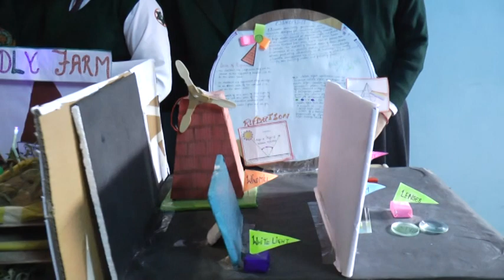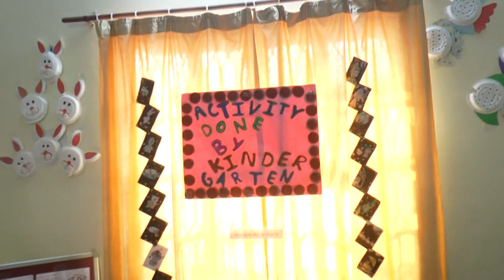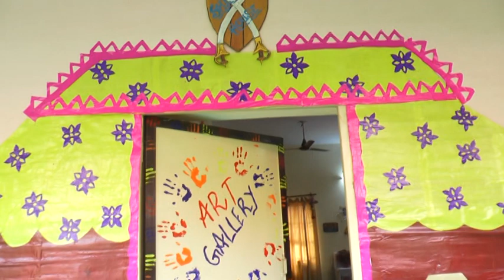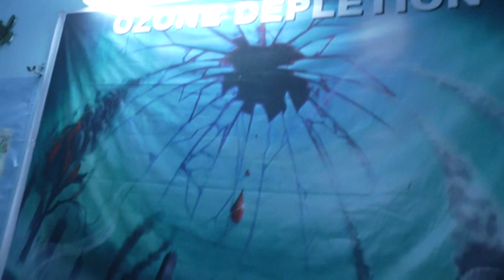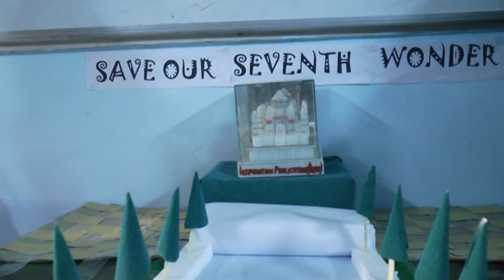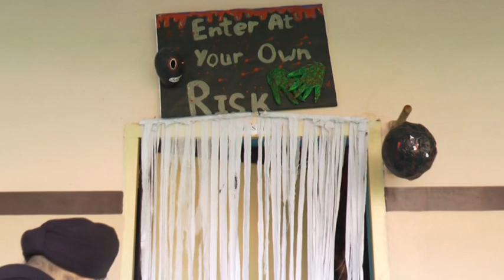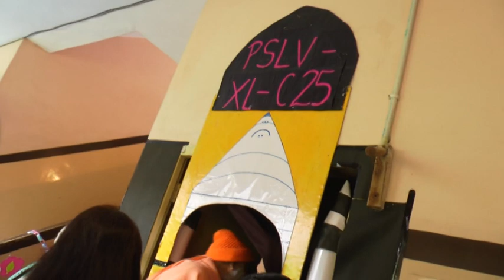Annual Fete Celebration - Part - 2 (9 & 10 December) 2015